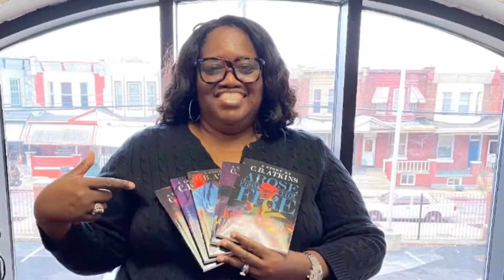PIC HELLO AMERICA SHOW WITH DAVID EVANS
PIC TV HELLO AMERICA SHOW WITH DAVID EVANS